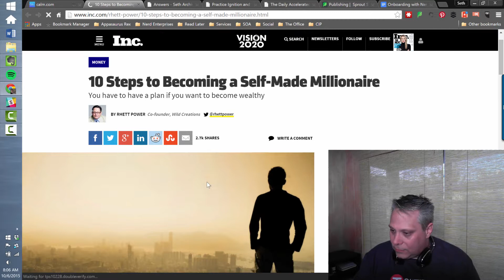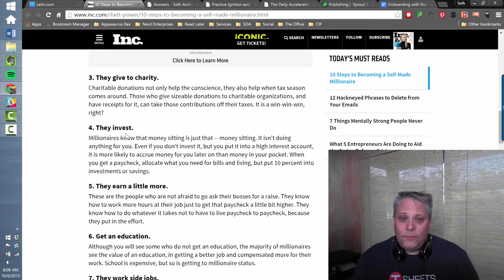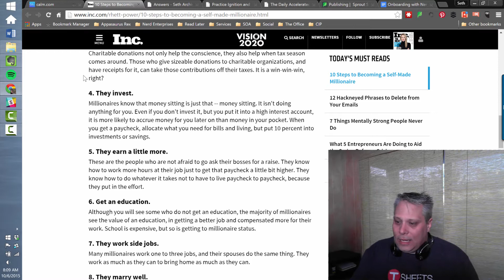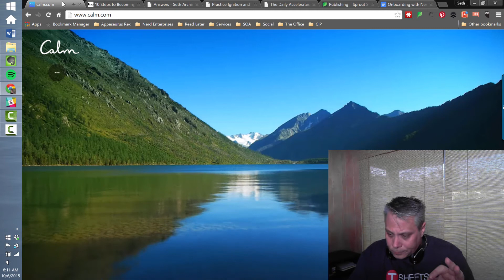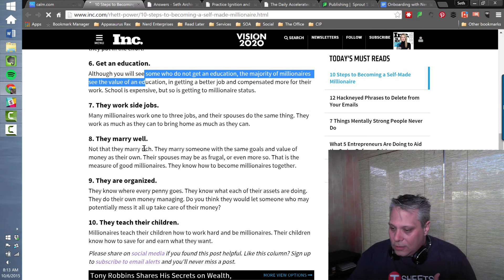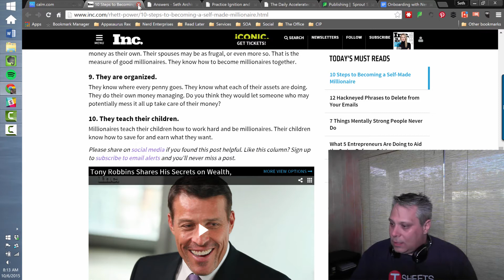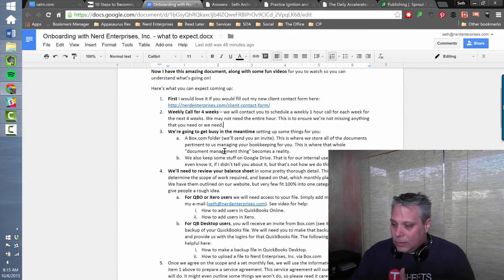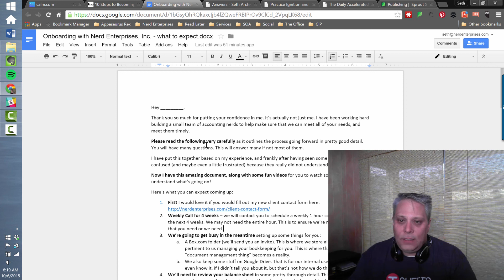Living from a Place of FU